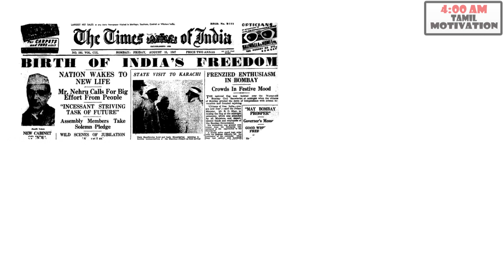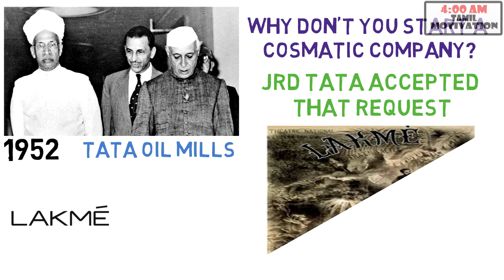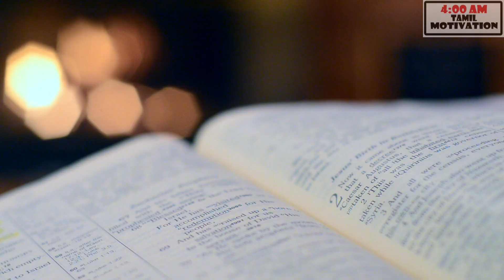LAKSHMI TO LAKME | INSPIRING STORY OF INDIA'S FIRST COSMETIC BRAND LAKME IN TAMIL | 4AM TAMIL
Vanakam friends this video is all about india's  first cosmetic brand LAKME
in tamil, hope you like this.

Lakmé is an Indian cosmetics brand which is owned by Hindustan Unilever. Having Kareena Kapoor and Chamma as the ambassador, it ranked at number 1 among the cosmetics brands in India.  Lakme started as a 100% subsidiary of Tata Oil Mills (Tomco). It was named after the French opera Lakmé, which itself is the French form of devi Lakshmi (the Hindu goddess of wealth) who is renowned for her beauty. It was started in 1952 famously, because then Prime Minister Jawaharlal Nehru was concerned that Indian women were spending precious foreign exchange on beauty products and personally requested JRD Tata to manufacture them in India. Simone Tata joined the company as director and went on to become the chairperson.In 1996, Tata sold off their stakes in Lakmé Lever to HUL, for Rs 200 Crore
(45 million US$).

In the Brand Trust Report 2012, Lakme was ranked 104th among India's most trusted brands and following year it was ranked 71st on the list. In 2014, Lakme was ranked 36th among India's most trusted brands according to the Brand Trust Report 2014.[7] The company is the title sponsor for Lakme Fashion Week (LFW) a bi-annual fashion event which takes place in Mumbai.